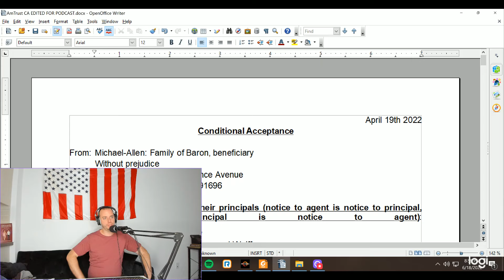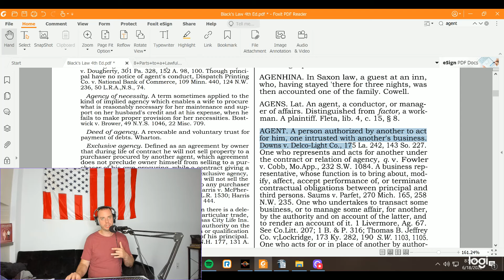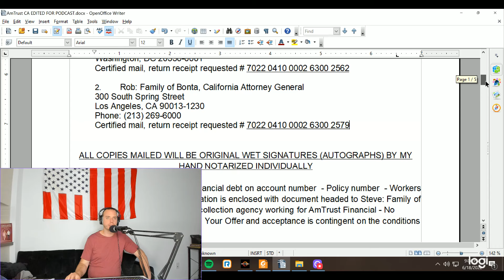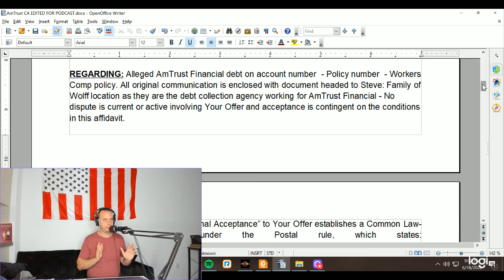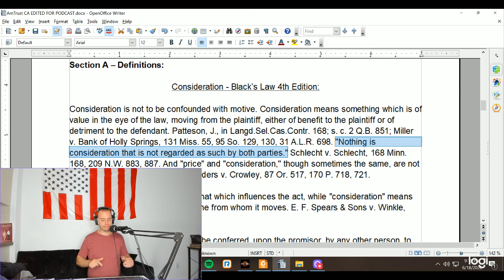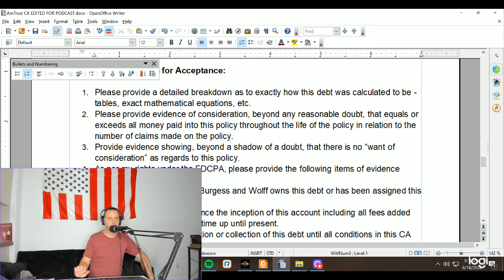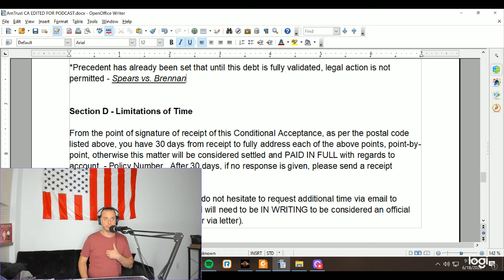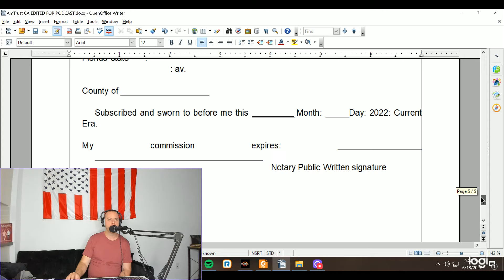Bonus Video - Successful Conditional Acceptance Broken Down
If you need help with any actions in the course and would like to hire someone to assist you, Williams and WILLIAMS Law Group is now available to assist

Also, if you would like to see more content and resources involving my research, please

This content might be monetized to help assist with operations and marketing costs.